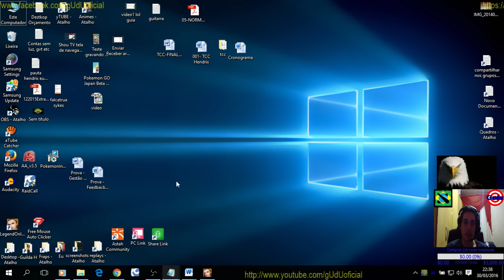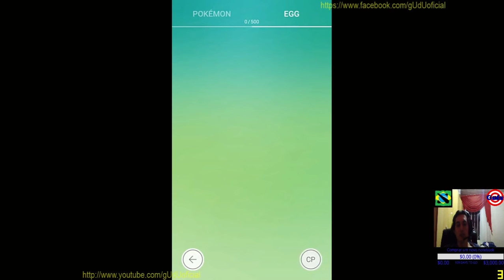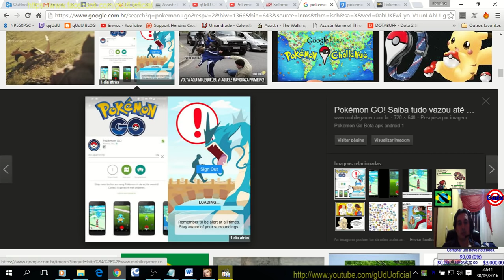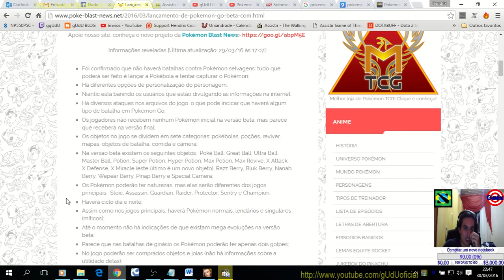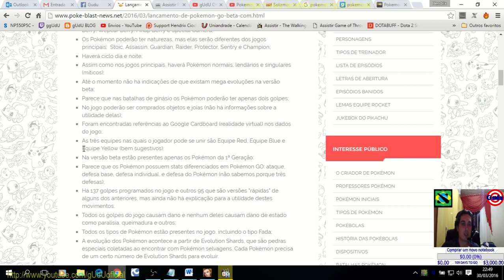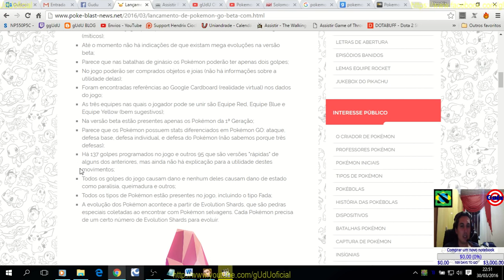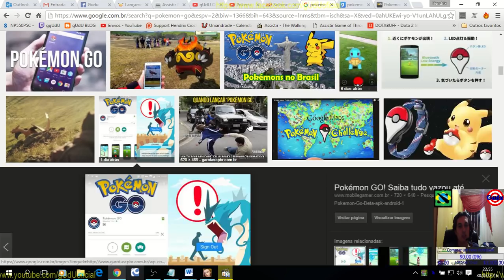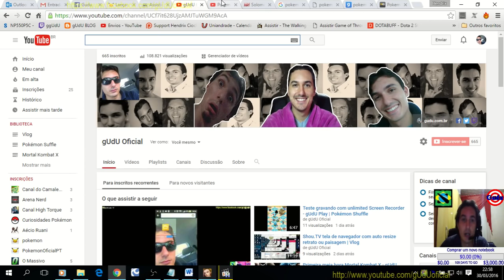VAZOU REAL BETA GAMEPLAY POKÉMON GO Bam Criticas Noticia - Diário de um Mestre Pokémon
Link das informações extras do video vazado com gameplay real de pokemon go

.­. PARCERIAS. ­. ­.